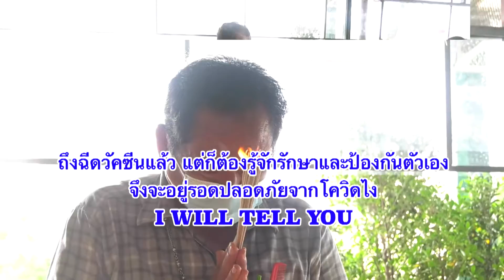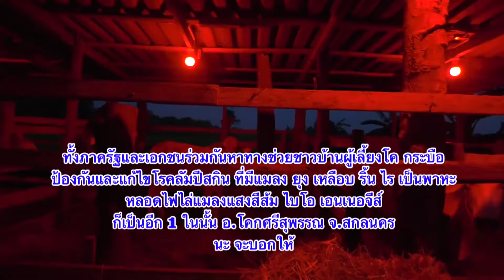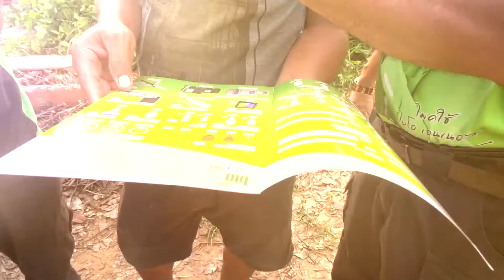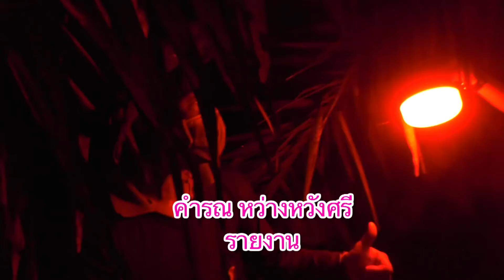64 08 01 Tape 38 ศักดิ์สิทธิ์อัลลอย ออกกำลังกาย 2 หลอดไฟไล่แมลง สกลนคร 2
ถึงฉีดวัคซีนแล้ว แต่ก็ต้องรู้จักรักษาและป้องกันตัวเอง
จึงจะอยู่รอดปลอดภัยจากโควิดไง

ทั้งภาครัฐและเอกชนร่วมกันหาทางช่วยชาวบ้านผู้เลี้ยงโค กระบือ
ป้องกันและแก้ไขโรคลัมปีสกิน ที่มีแมลง ยุง เหลือบ ริ้น ไร เป็นพาหะ
หลอดไฟไล่แมลงแสงสีส้ม ไบโอ เอนเนอจีส์
ก็เป็นอีก 1 ในนั้น อ.โคกศรีสุพรรณ จ.สกลนคร
นะ จะบอกให้

ทางช่อง 5 วันอาทิตย์ที่ 1 สิงหาคม 2564 เวลาประมาณ 15.15 น.